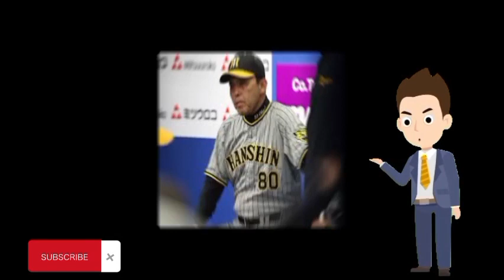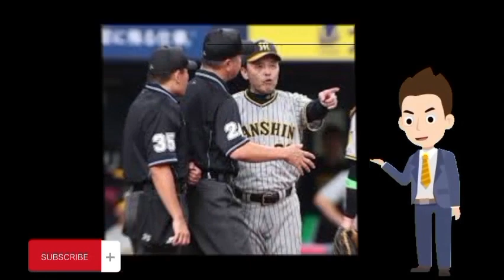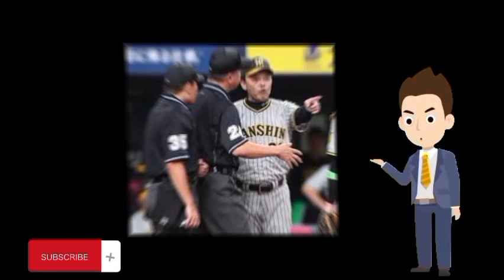「どういうことなんや？」阪神の岡田監督が激怒したオリ森友哉の一塁への打球の判定問題…協議で判定を変更した審判の対応は正しかったのか？